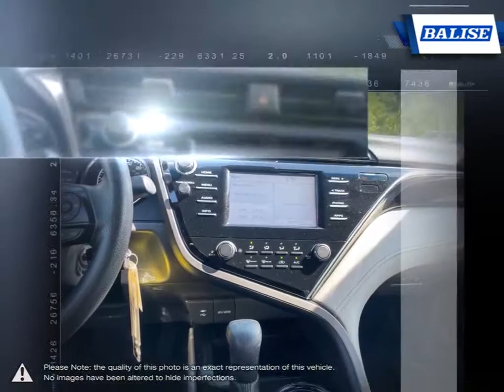2018 Toyota Camry | Balise Toyota of Warwick | 4T1B11HK6JU136558